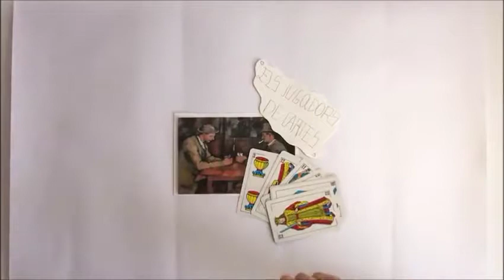1889 92 Card Players by Cézanne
arthistoryflip video made by Mireia Torres (Opt. B, course 2016/17)